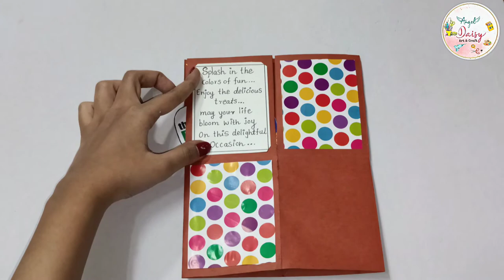3D Holi Pop-up card| Holi card ideas| Handmade Holi card for kids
Hello everyone...
In this video you will find how to make beautiful and very attractive Holi Pop-up card.Making Holi card is not a tough task at all.
You just need to follow step by step instructions.

So, do not waste any more time and learn how to make Handmade Holi Popup card for kids.